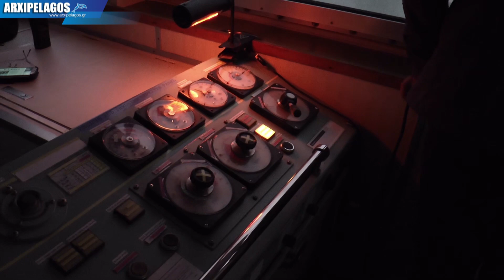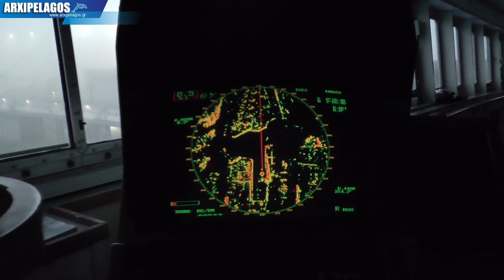M/F «NISSOS RODOS» Arrival at port marghera of venice (Maneuvers in the ports from the bridge)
ΠΑΤΗΣΤΕ ΤΟΝ ΣΥΝΔΕΣΜΟ ΓΙΑ ΝΑ ΔΕΙΤΕ ΤΟ ΠΛΗΡΕΣ ΑΦΙΕΡΩΜΑ ΤΟΥ ΠΛΟΙΟΥ ΕΥΧΑΡΙΣΤΟΥΜΕ!